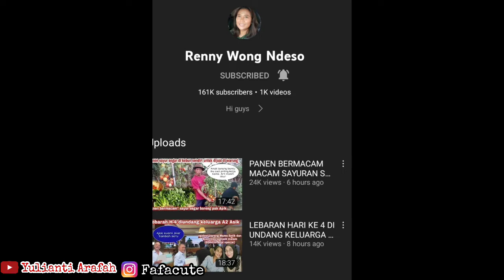Ibu saya berkunjung ke Warung @rennywongndeso518, Banyuwangi, Jawa Timur